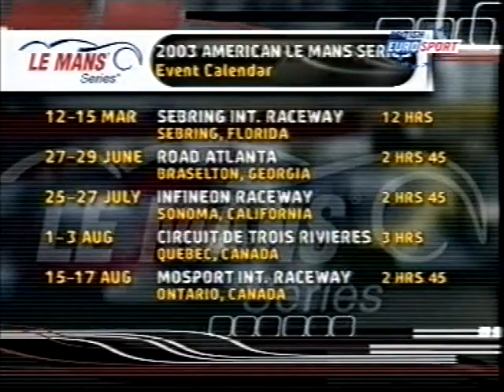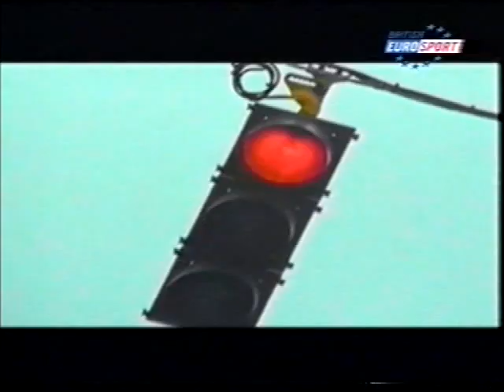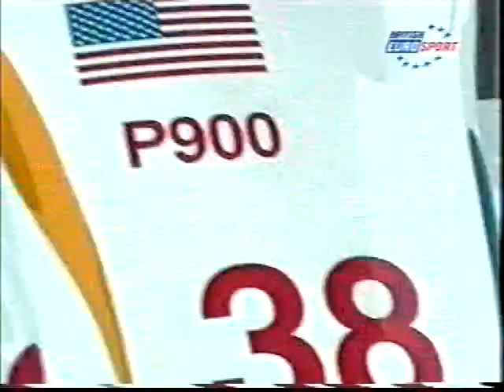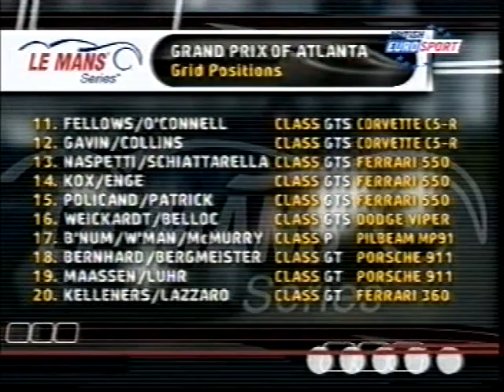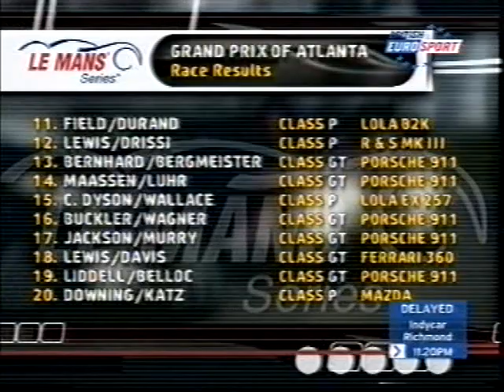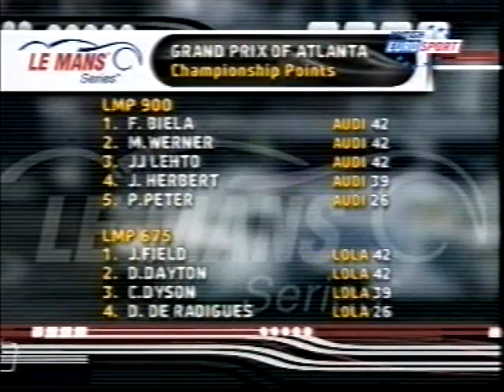2003 American Le Mans Series - Rd 2 Road Atlanta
Second round of the 2003 ALMS comes from the challenging Road Atlanta circuit.

Shown on Eurosport 2003